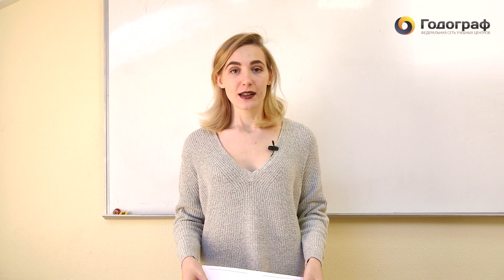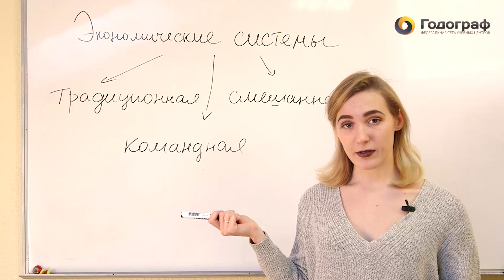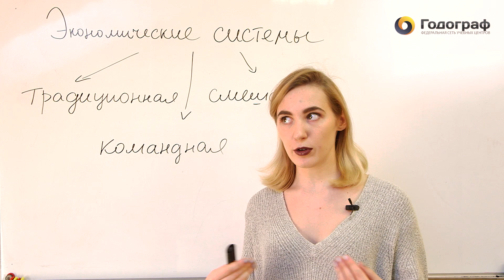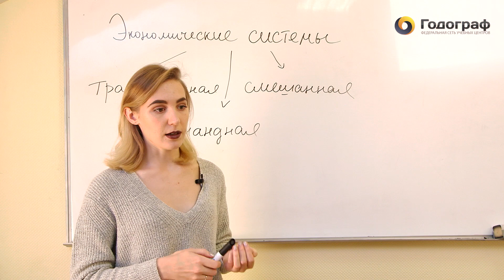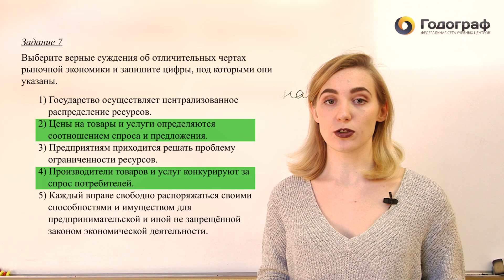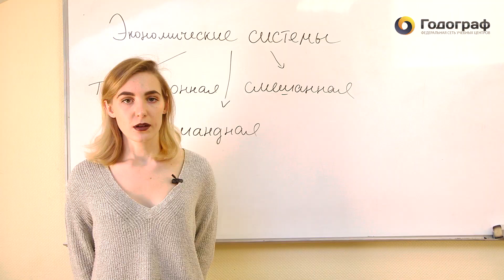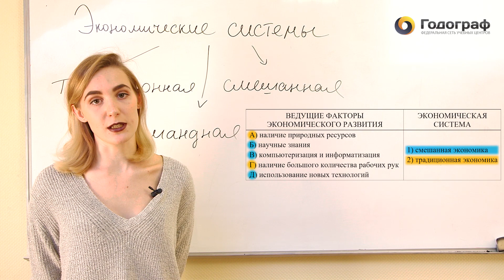ЕГЭ по обществознанию 2017. Задание №7.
Яндекс Дзен:
Видеоразбор Демонстрационного варианта ЕГЭ 2017 по обществознанию.
Задание №7.
Преподаватель: Зоря Анастасия.
Федеральная сеть учебных центров «Годограф», курсы подготовки к ЕГЭ и ОГЭ.